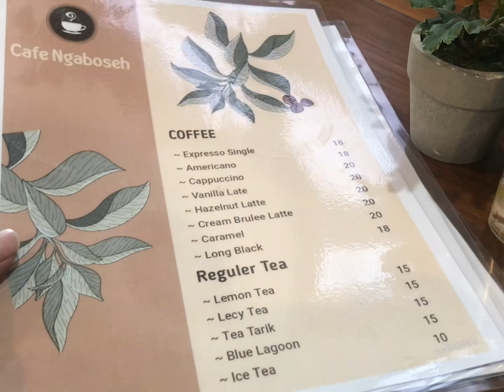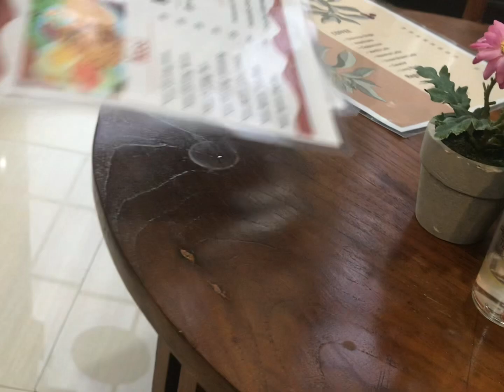Salah satu Cafe worth it di Jaksel ‼️ Ngaboseh Cafe Ciganjur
ASsalamuallaikum

Hello gaes. Pada video kali ini kita akan review secara singkat Cafe ngaboseh yang terletak dijalan M Kahfi Ciganjur Jaksel.

Sebagai Cafe, didalamnya terdapat interior menarik dan unik yang cocok bagi para pemburu foto untuk bersua foto.
Sayangnya pada saat video ini dibuat, Hp gW lowbet sehingga hanya menampilkan video secara singkatnya saja.